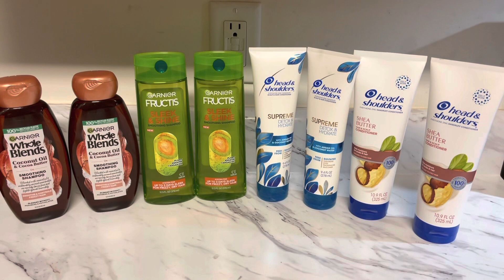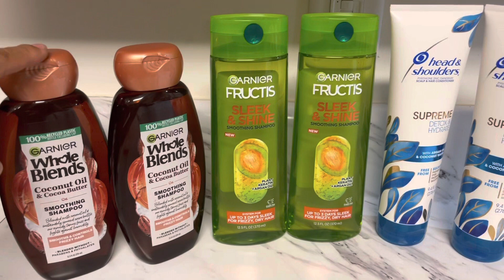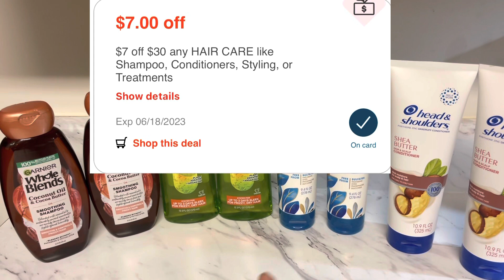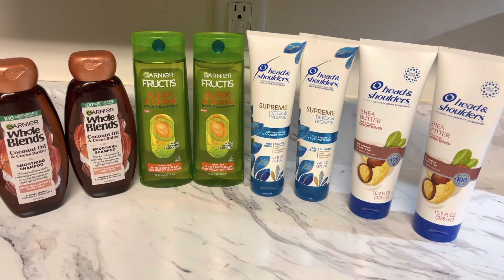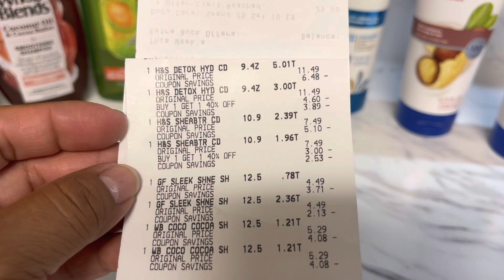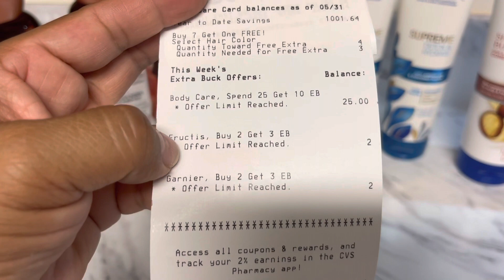🔥Paga solo🔥 **Centavos**🛒🛍️aquí te digo cómo